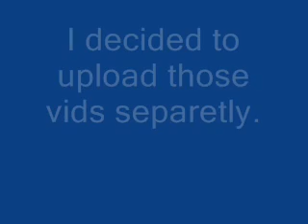ONS episode 5- battle fillers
Those vids were made by Megarock.exe but were uploaded little bit too late...so I decided to upload them separetly.